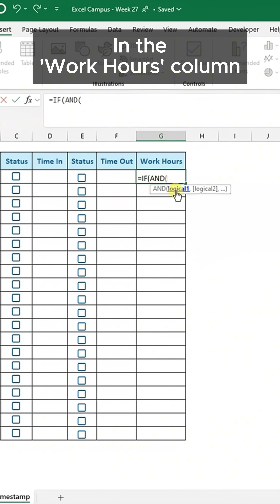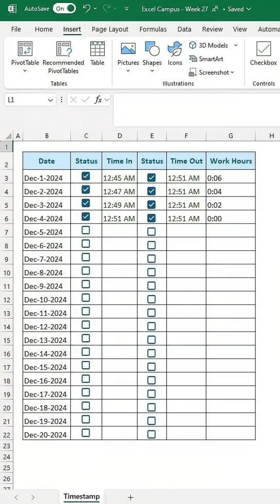Track Work Hours Easily in Excel! 🕒📊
Looking for a simple way to track your work hours? 🕒 Discover how Excel can effortlessly track your time with this easy setup! Let’s dive in and make time management a breeze. 📊✨